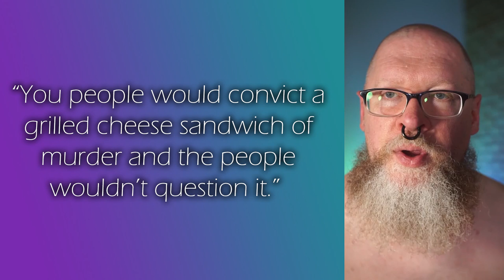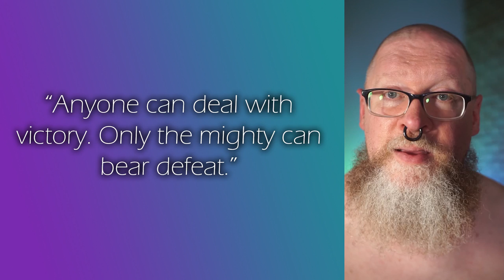Quotes from famous people